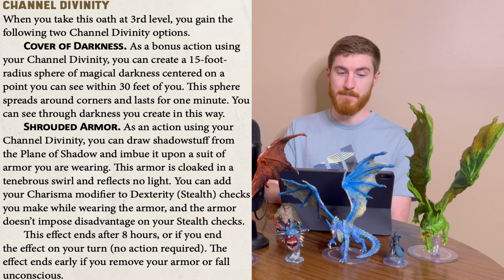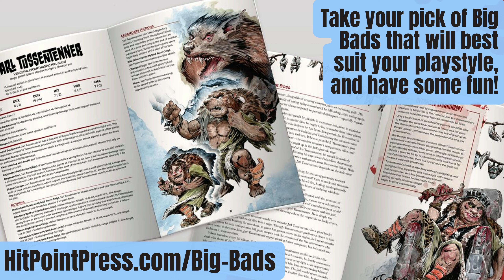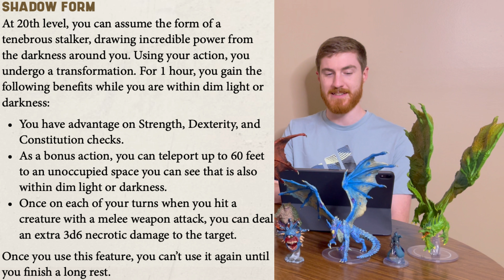Eternal Night Paladin Subclass Review (Valda's Spire of Secrets) - D&D 5e Subclass Series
We discuss the Oath of Eternal Night Paladin Subclass from Valda's Spire of Secrets! This subclass gets some interesting abilities... find out what we think of this subclass! We are going to be going over each subclass ability then rating each subclass on Roleplay Value, Combat Value, and Overall Class Synergy. We have a very special rating system as well!

Amazon Store!
FREE 30 Day Trial of Amazon Prime
FREE 30 Day Trial of Audible

0:00 Intro
0:28 Abilities
4:21 Roleplay Rating
6:42 Combat Rating
12:05 Class Synergy Rating